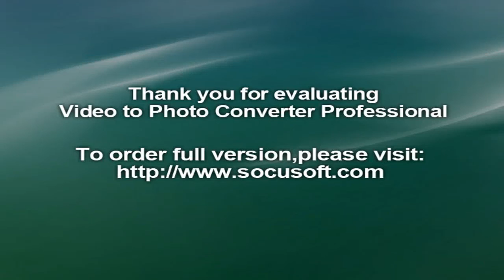Julio César Chávez‬, ‪Canelo Álvarez‬, ‪Boxing‬, ‪Hugo Chávez‬‬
México ha tenido grandes deportistas que han dejado huella por sus grandes proezas. Pero hay uno muy especial, uno que puso el nombre de nuestro país en lo más alto.

Su nombre es Julio César Chávez, boxeador que pasará a la historia como un guerrero que nunca se rindió a pesar de las adversidades.

Desde niño todo estuvo en su contra. A los los 9 años consiguió trabajo como vendedor de periódicos en las calles de Ciudad Obregón, Sonora. La necesidad de su familia era mucha.

Al poco tiempo se fueron a Culiacán, su padre trabajaba en el ferrocarril y ante la falta de dinero para costear una casa, acondicionaron un vagón del tren para vivir. Un espacio muy reducido para padre, madre y 11 hijos.Julio César siguió vendiendo periódicos, además de chicles, dulces y lavar carros.

En sus ratos libres se la pasaba viendo entrenar box a sus hermanos Rafael y Rodolfo.

Hasta que un día se metió al gimnasio “Culichi” a curiosear y fue ahí donde conoció a Ramón Zurdo Félix, quien le vio talento y comenzó a entrenarlo a escondidas de su mamá. Fue a los 16 años cuando hizo sus pininos en combates locales. Más de 200 contiendas llevó a cabo antes de buscar el profesionalismo, casi todas en el Parque Revolución de Culiacán.

Y fue hasta la pelea por los Guantes de Oro cuando su familia lo vio arriba del ring.

Tras consagrarse esa noche decidió hacerse profesional.

Ya en los combates de paga y sin contar con un gran cartel como currículum, José Sulaimán le dio la oportunidad de pelear por el título mundial superpluma del CMB en Los Ángeles, allá por 1984, ante el favorito Mario ‘Azabache’ Martínez. Luego de ocho asaltos, Chávez demostró que estaba destinado para conseguir cosas grandes.